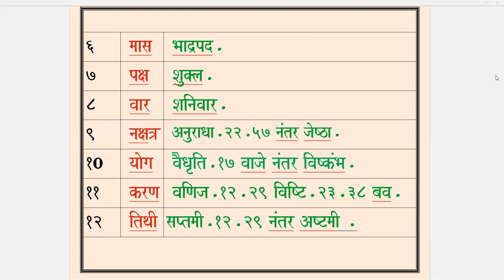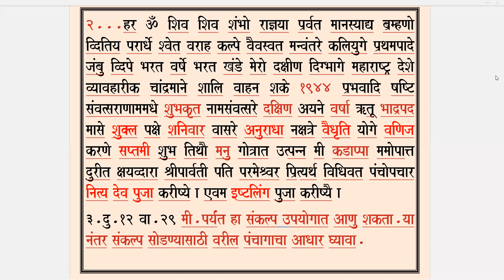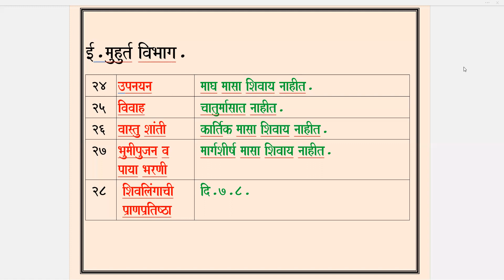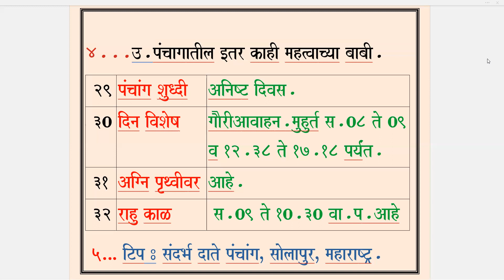Panchang Udyache / Saturday / 03.09.2022.